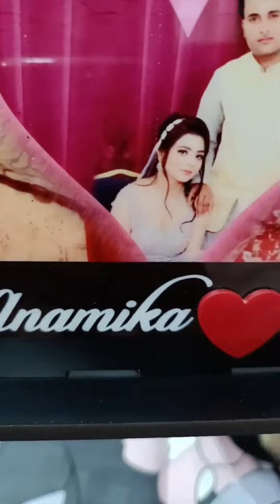Best Gift for me valentine 🥰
My valentine day Gift 😊vlog